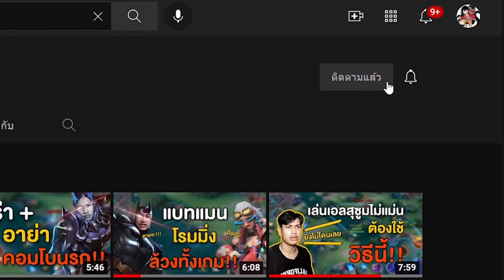Rov แทงค์ตัวไหนสตั๊นท์นานที่สุด?